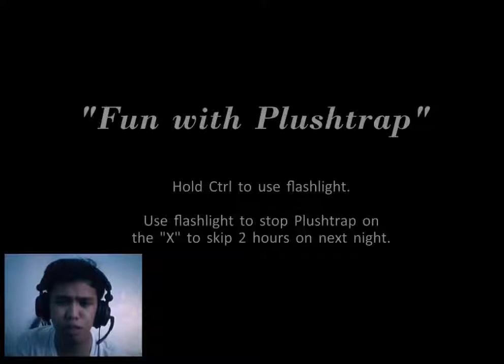OMFG! THIS GAME! Let's play five nights at Freddy's 4 [Scary] [FaceCam] [Tagalog]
this game just gave me Ebola.

leave a like/comment if you enjoyed! it helps me out a lot! Thank you!

Ingat!